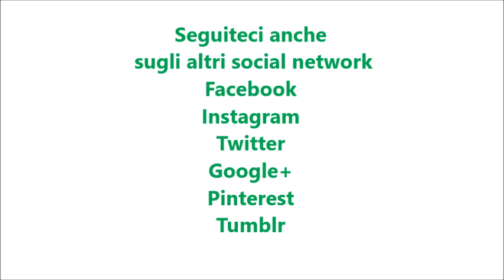Biscotti di frolla al caffè per bimby TM6 TM5 TM31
Ingredienti:
170 g di farina di tipo "00"
50 g di amido di mais
2 tuorli
100 g di zucchero semolato
100 g di burro morbido
1 bustina di vanillina
15 g di caffè solubile
10 g di caffè espresso
½ bustina di lievito per dolci vanigliato
10 g di latte